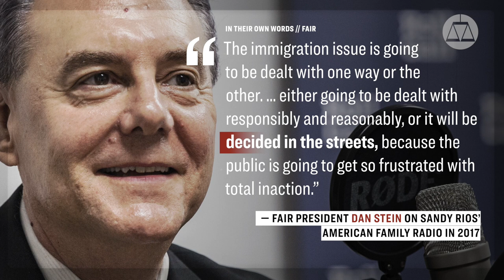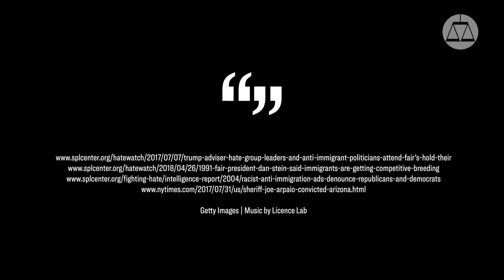What does the hate group Federation for Immigration Reform (FAIR) really stand for?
For the past 40 years, the Federation for Immigration Reform (FAIR) has worked tirelessly to demonize non-white immigrants. This video looks at some of the hateful racist things that FAIR and its leaders, like John Tanton and Dan Stein and have said and shows why they fit our description of a hate group.

The Federation for American Immigration Reform (FAIR) is a group with one mission: to severely limit immigration into the United States. FAIR leaders have ties to white supremacist groups and eugenicists and have made many racist statements. Its advertisements have been rejected because of racist content. FAIR’s founder, John Tanton, has expressed his wish that America remain a majority-white population: a goal to be achieved, presumably, by limiting the number of nonwhites who enter the country. One of the group’s main goals is upending the Immigration and Nationality Act of 1965, which ended a decades-long, racist quota system that limited immigration mostly to northern Europeans. FAIR President Dan Stein has called the Act a “mistake.”

Learn more about hate groups the Southern Poverty Law Center tracks